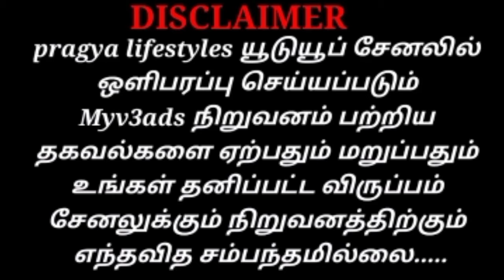My V3 Ads - ல ஜூன் 4 க்கு பிறகு முழு பணமும் வந்துருமா 🤔